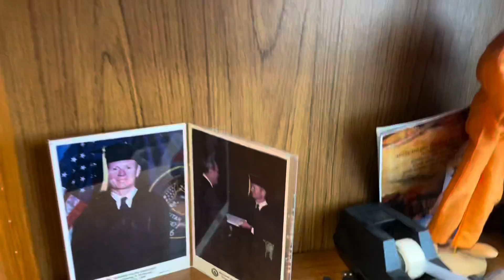NEW YEARS and Annual HARRY POTTER PARTY!